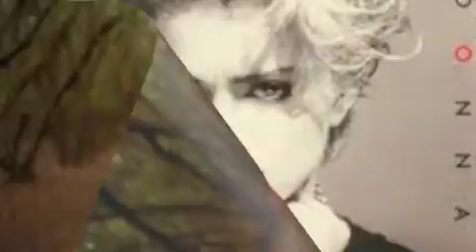MEMORIES--INSTRUMENTAL-ALLINSTRUMENTS BY-HAKOP GALADJIAN